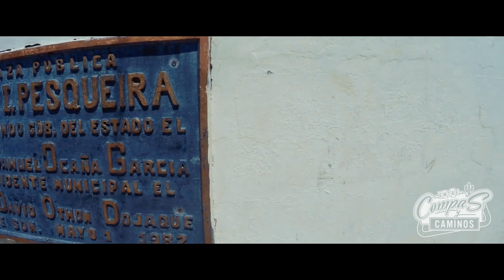Matape Villa Pesqueira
Hace un mes nos echamos una vuelta pa Matape después de las pachangas del grito. Nos dimos una paseada por la plaza y después nos lanzamos a la presa la haciendita. ¡Bien agusto pa pasar la tarde entre compas!
¿te gusto el vídeo? ¡compártelo con tus compas y tiéndanse a conocer!